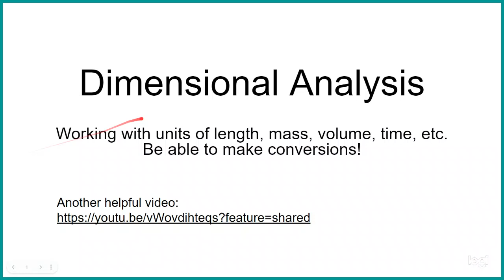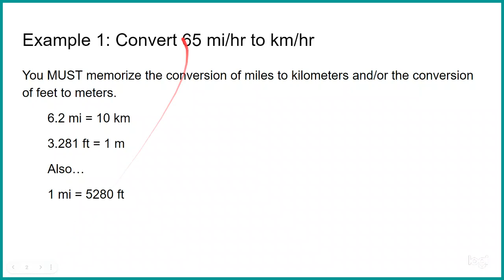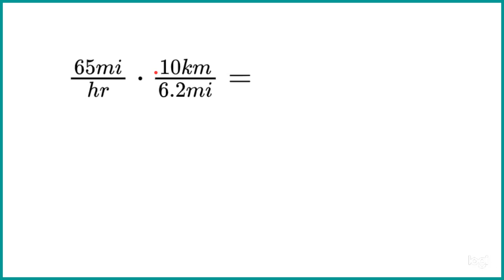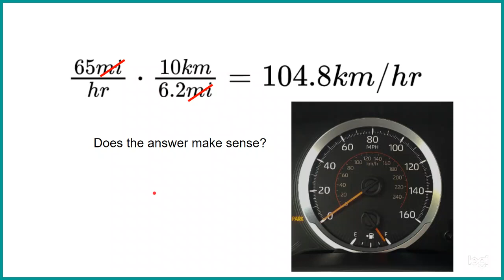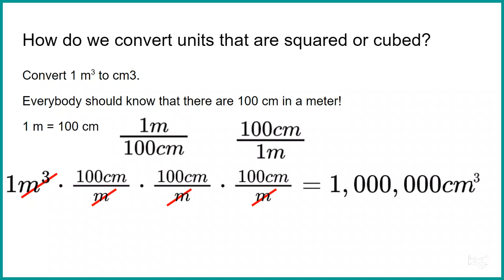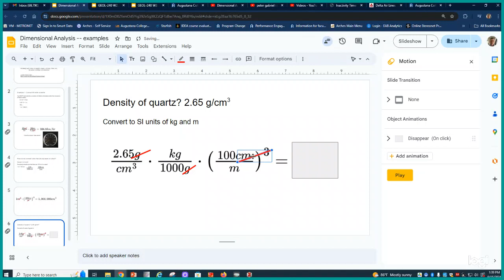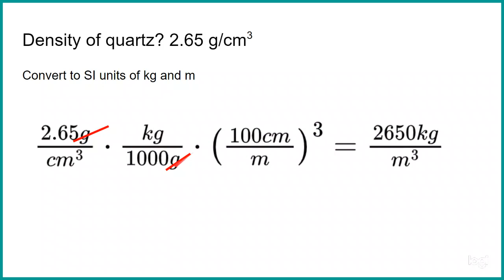DimensionalAnalysis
How to convert units